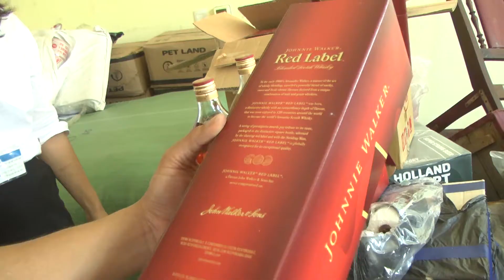Công an thành phố Uông Bí tiêu hủy tang vật vi phạm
Chiều 8-1, công an TP Uông Bí tiến hành tiêu hủy tang vật vi phạm của 5 vụ việc liên quan đến giả mạo nhãn hiệu hàng hóa, kinh doanh vận chuyển hàng lậu được đơn vị phát hiện, xử lý trong quý IV năm 2019. Số lượng tang vật được tiến hành tiêu hủy bao gồm: 1.040 bộ quần áo, 910 đôi giày, hóa mỹ phẩm cùng 54 mặt hàng thực phẩm khác là bánh kẹo, rượu bia, nước giải khát. Toàn bộ số hàng hóa trên đều không có hóa đơn chứng từ chứng minh nguồn gốc, xuất xứ; không đảm bảo an toàn sử dụng. Tổng giá trị số hàng tiêu hủy trên 109 triệu đồng.